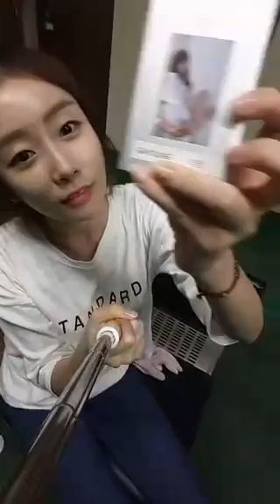[ENG SUB] Stellar Gayoung Broadcast - Golf on a Sunday Night~ Gayoung's First Broadcast (2016.10.02)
This is a fansub! You can watch the original live broadcast here :)

In this episode, Gayoung takes a break while out practicing golf on a Sunday night. This was her first Periscope broadcast.

You can watch the Instagram video of her hitting the golf ball that she promised,

These subtitles were made possible by the contributors of the Stellar Communications Project
40,000 ❤ Michael Künzli
9,610 ❤ STELLAR JAPAN
4,790 ❤ Lightning
3,000 ❤ Aleyda Gonzalez
2,949 ❤ Hitesh K.
2,862 ❤ Sinned Angel
2,862 ❤ JulioC
2,500 ❤ PridePJK
2,000 ❤ Stellar Twinkles
1,868 ❤ 린징샹
1,191 ❤ Anonymous Contributor #1
1,000 ❤ Bioooze

Subs available for this video: English

Stellar Twinkles is a fan run channel, dedicated to showing the charms of STELLAR to the world!